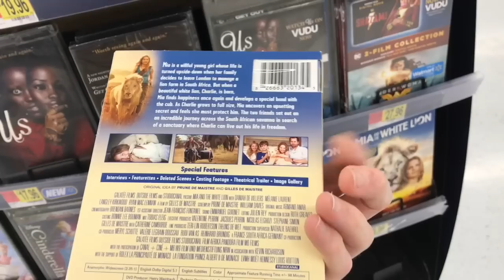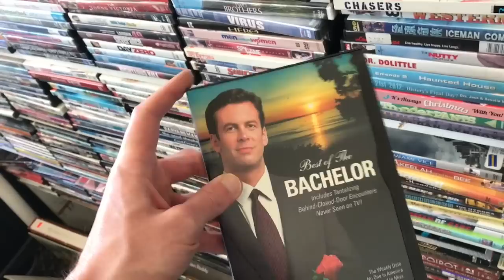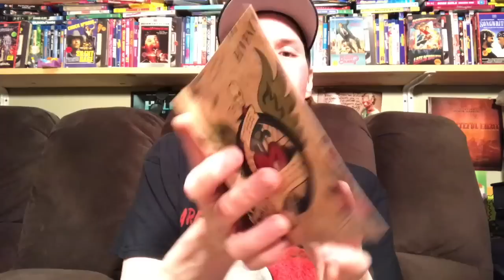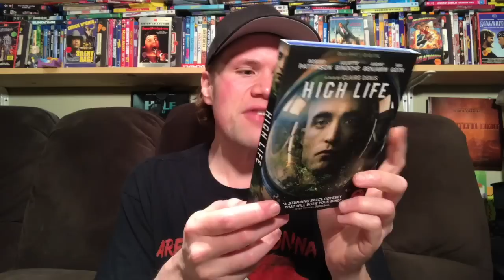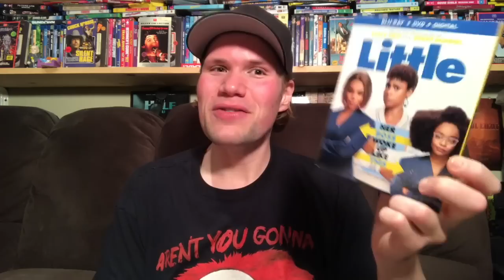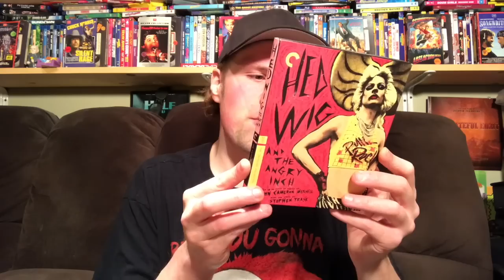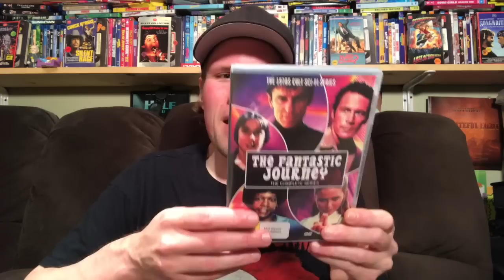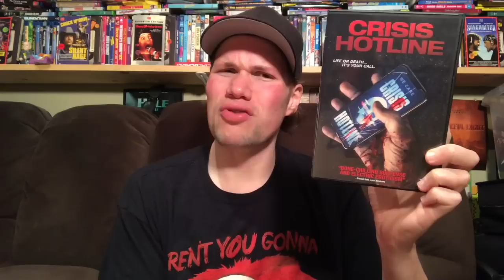Blu-ray / Dvd Tuesday Shopping 7/2/19 : My Blu-ray Collection Series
Some of this weeks new releases I check out today are Escape Plan The Extractors, Mia and The White Lion, The Best of Enemies, The Public, Run for High Country, Nightmare Shark, Soul Reaper, Robert Reborn, Deadsight, High Moon, Ulysses a Dark Odyssey, Shadow Wolves

I also go thrifting to a thrift store to look for any valuable and rare out of print Blu-rays and Dvds that I do not have in my collection.

(10:59) I also give a mini movie reviews of Annabelle Comes Home and Yesterday

(16:13) The Loveless : Directed by Kathryn Bigelow and Monty Montgomery - Starring Willem Dafoe, Don Ferguson, Robert Gordon

(19:31) Space 1999 The Complete Series Blu-ray Collection : Martin Landau, Barbara Bain

(23:36) High Life : Directed by Claire Denis - Starring Robert Pattinson, Juliette Binoche, Andre Benjamin, Mia Goth

(27:12) The Professor : Directed by Wayne Roberts - Starring Johnny Depp, Rosemarie DeWitt, Odessa Young, Zoey Deutch, Danny Huston, Ron Livingston

(30:11) Little : Directed by Tina Gordon - Starring Regina Hall, Issa Rae, Marsai Martin, Tone Bell, Trace Ellis Ross

(32:03) Pet Sematary 2019 4K Ultra HD : Directed by Kevin Kolsch and Dennis Widmyer - Starring Jason Clarke, Amy Seimetz, John Lithgow

(35:59) Gotham The Complete Series Dvd Collection : Seasons 1 - 5

(37:07) Hedwig and The Angry Inch : Directed by John Cameron Mitchell - Starring John Cameron Mitchell, Miriam Shor, Stephen Trask, Andrea Martin

(41:49) Night Killer : Directed by Claudio Fragasso - Starring Peter Hooten, Tara Buckman, Richard Foster

(44:35) Hot Doug's : The Movie - Christopher Markos

(46:06) Outlaws : Directed by Stephen McCallum - Starring Ryan Core, Abbey Lee, Simone Kessell

(47:49) Deadsight : Directed by Jesse Thomas Cook - Starring Liv Collins, Adam Seybold, Ry Barrett

(49:14) The Fantastic Journey The Complete Dvd Series (Region Free)

(51:32) The Lizzie Borden The Ultimate Collection : Includes Lizzie Took and Axe and The Lizzie Borden Chronicles (Region Free)

(52:42) Exposure : Directed by Austin Snell - Starring Carmen Anello, Owen Lawless, Lynn Lowry

(54:40) Landing Lake : Directed by  Cesare P. Libardi di K. - Starring Franck Assi, Emma Brown

(54:38) Crisis Hotline aka Shadows in Mind : Directed by Mark Schwab - Starring Pano Tsakles, Corey Jackson